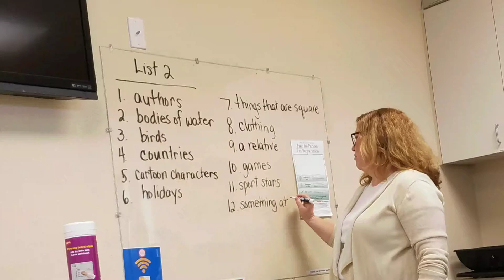Ashin's Classes LV NV USA 2.2019